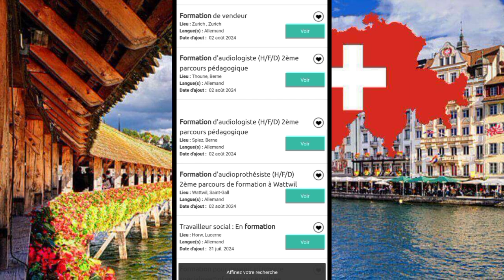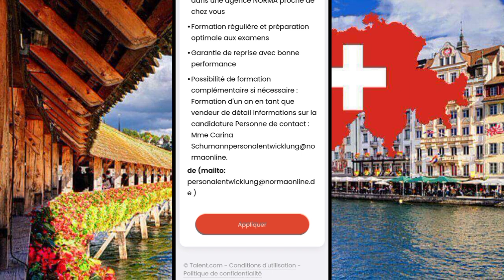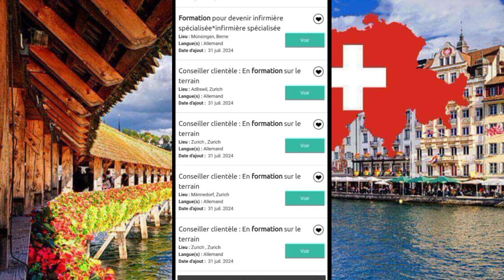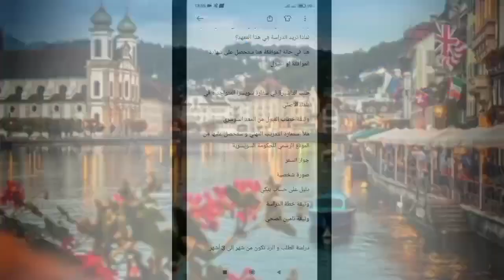عاجل لكل الدول العربية فرصة مجانية للهجرة إلى سويسرا 🤩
فيديو شرحت فيه فرصة للهجرة إلى سويسرا لكل الدول العربية عن طريق التدريب المهني شرحت تعريف التدريب المهني، مميزات التدريب المهني، شروط و طريقة التقديم للتدريب المهني، شرحت مدة دراسة الطلب و الرد للهجرة إلى سويسرا

رابط مواقع التدريب المهني للبحث عن فرصة قبول في التدريب المهني في سويسرا 👇

رابط التقديم على تصريح إقامة التدريب المهني في سويسرا من الموقع الرسمي التابع لحكومة سويسرا 👇

Suisse#
Farinas_vlogs#